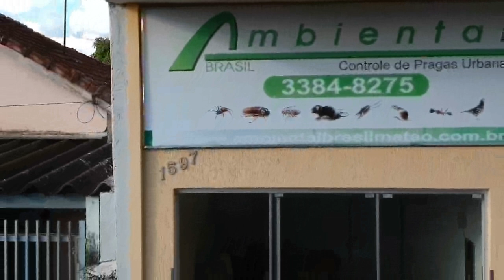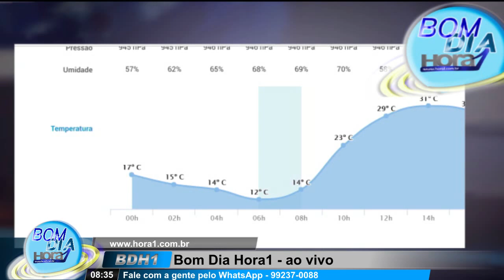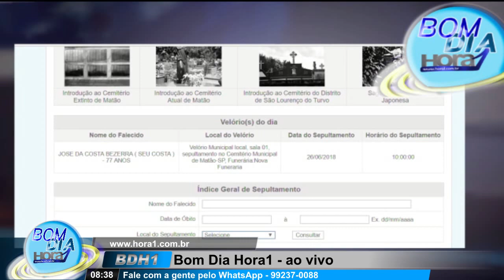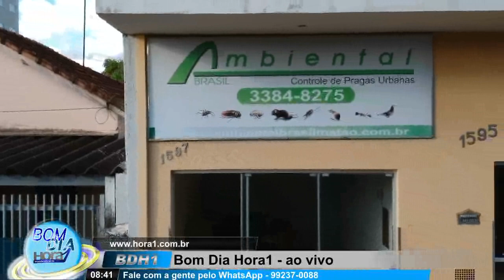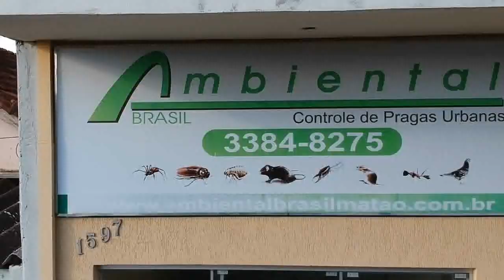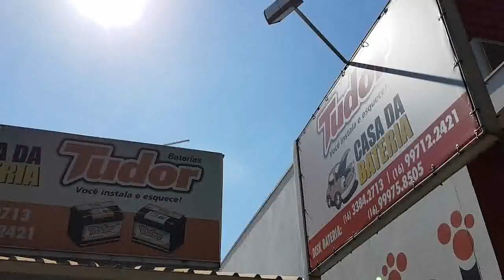BDH1 - Edição 103 - 26 de Junho de 2018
Bom Dia Hora1: "Robinho" fez gol olímpico em jogo da Matonense; Lanchonete do Bairro Alto foi interditada e multada; Informações da Polícia Militar - 35 multas aplicadas durante o final de semana; Previsão do tempo; Notas de Falecimento: comentários e muito mais. Confira aqui como foi a edição deste Terça (26), recomendado para 120 países.